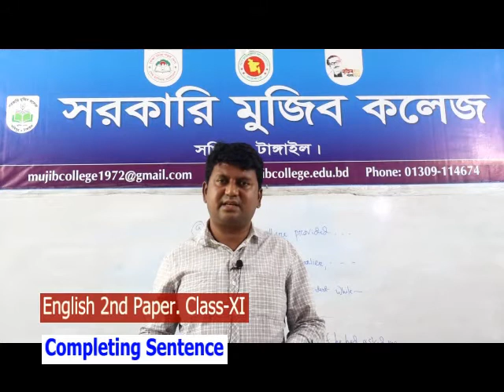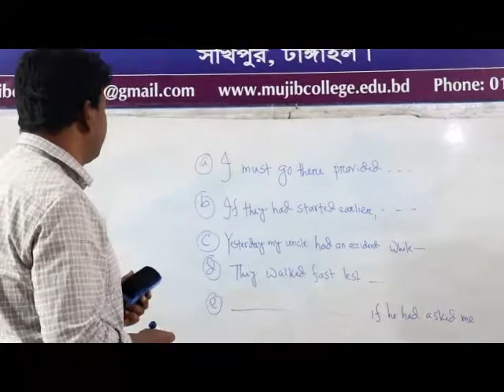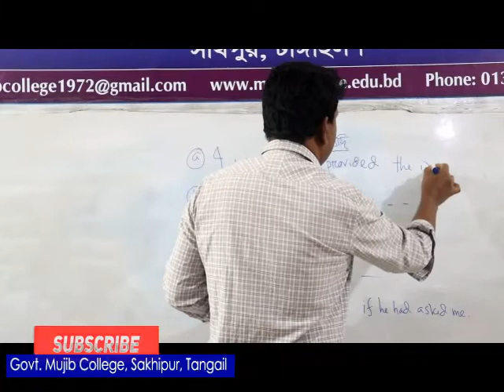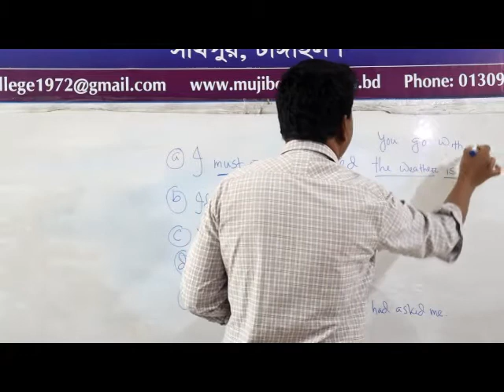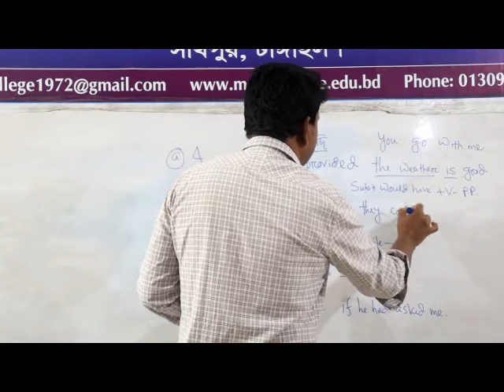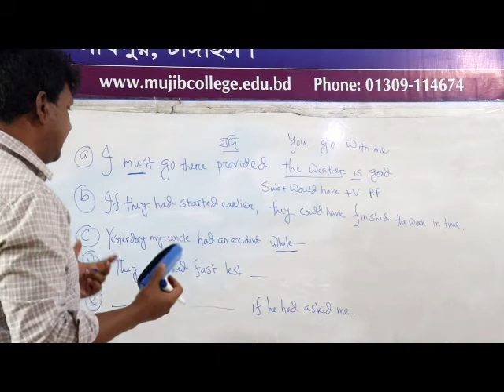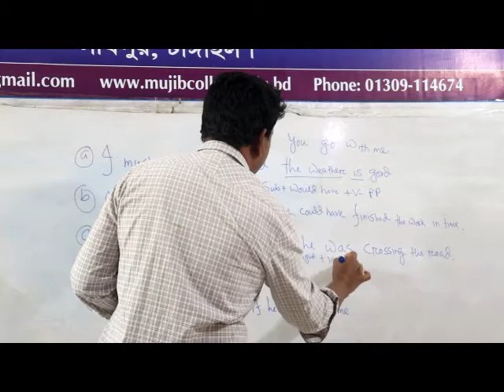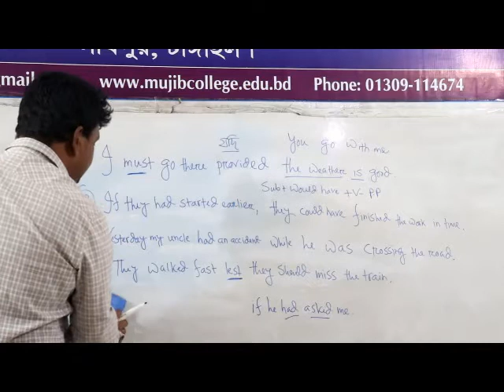Class XII. English 2nd Paper. Completing Sentence.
Md. Mazibur Rahman, Lecturer, English, Govt. Mujib College, Sakhipur, Tangail.